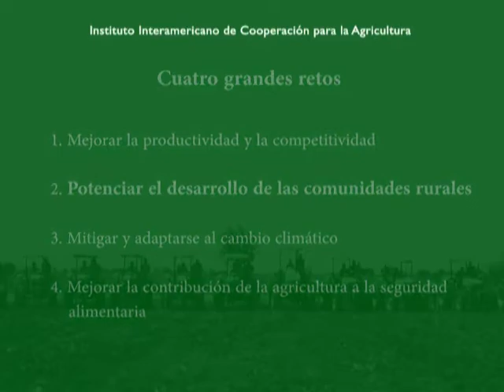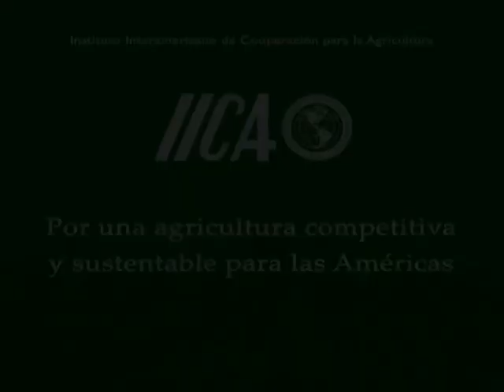Los retos de la agricultura: potenciar el desarrollo de las comunidades rurales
Las condiciones económicas actuales, el cambio climático, los precios de los alimentos y otros factores mundiales, hacen que sea necesario impulsar el desarrollo de los territorios rurales, de acuerdo con el Instituto Interamericano de Cooperación para la Agricultura (IICA Producción de la Unidad de Comunicación Social del IICA.